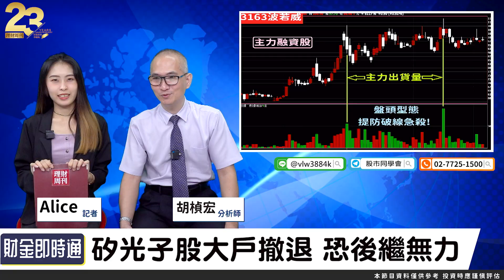財金即時通-20231005／矽光子股越跳越高 誰最有機會再創高？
矽光子概念股連3跌
反彈後會再突破重圍嗎🤩 ❓
還是就一蹶不振了呢😓 ❓
一起來聽胡老師怎麼說
🔥開課啦！更多財經消息都在【股市同學會】
🔥台積電推遲交貨時程 半導體落底時間恐延後？